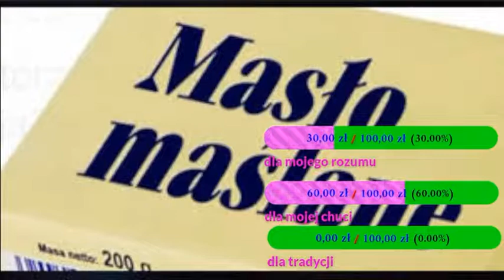Rafał Kosno nadaje się do TVP - mówi Paweł WAWA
krótka ocena pana Pawła z Warszawy umiejętności erystycznych i oratorskich działacza ekologicznego z Białegostoku